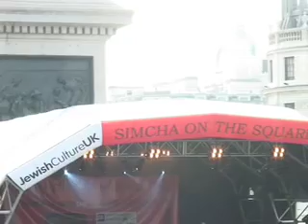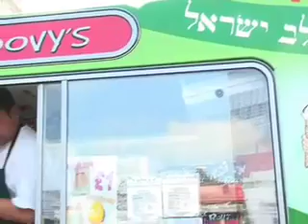Simcha 2007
Jewish festival in the heart of London. Autumn 2007